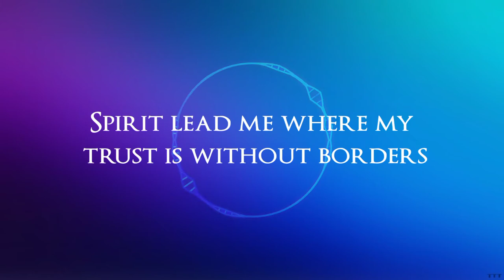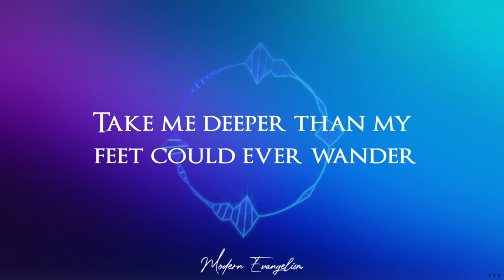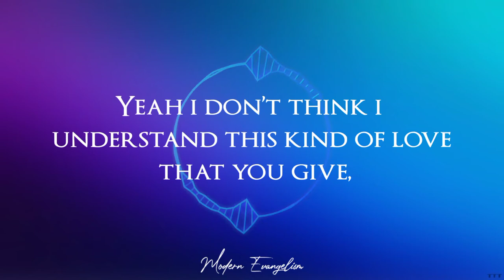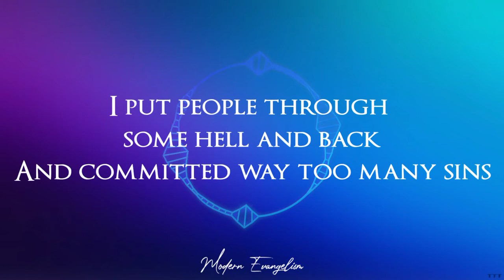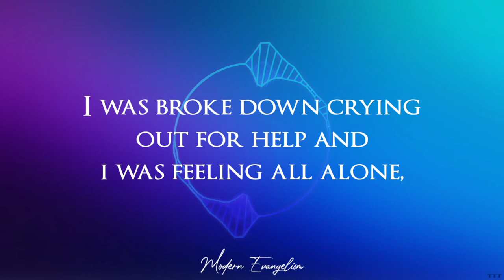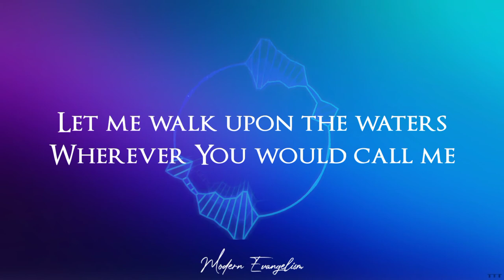"Oceans" Hillsong United - Remix | Aaron Kell (Lyrics)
Song : "Oceans" Hillsong United - Remix | Aaron Kell
Lyrics :

Yeah i don’t think i understand this kind of love that you give,
After all the hurt that i’ve done,
After everything that i did,
I put people through some hell and back
And committed way too many sins,
I know hurt people just hurt people that’s exactly what i did,
Yeah but you came to my rescue when i needed you the most,
I was broke down crying out for help and i was feeling all alone,
I was searching for something more in life but i was searching in false hope,
Went through websites and beer bottles which left me more on my own,
Yeah
I used to blame you for every bad thing that happened,
I used to cause pain on myself and frame you as the bad man,
That’s why it’s hard to wrap my head around this grace,
Feel so undeserving for love and don’t know why you died in my place,
Yeah but i’m still here
Messing up and your still here loving me all the more,
I see pictures with the pierced hands and bruised eyes with the crown of thorns,
Now i live so unashamed cause i know i’m who you did it for,
I live for you cause you died for me, i might fight some battles but you won the war. yeah
Savior
Savior
My Savior
Savior